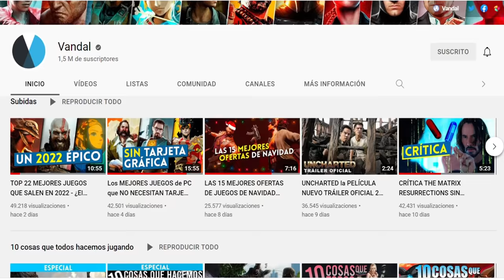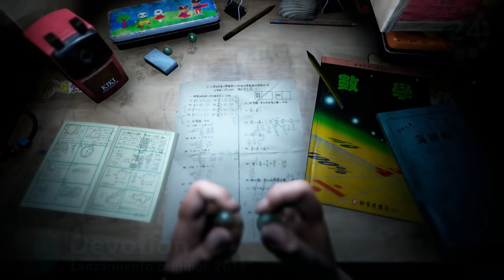Los 25 MEJORES JUEGOS de TERROR de TODOS los TIEMPOS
Elegimos los 25 mejores juegos de terror de todos los tiempos. Desde Alone in the Dark hasta Outlast pasando por Resident Evil, Silent Hill y todos los grandes clásicos. No es fácil quedarse solo son 25 juegos de terror, y son todo joyas como podéis ver. ¿Cuáles son vuestras favoritos?

0:00 Introducción
0:48 Alone in the Dark
1:16 Devotion
1:42 Visage
2:10 Layers of Fear
2:36 Rule of Rose
3:01 The Evil Within
3:30 Haunting Ground
3:57 Condemned: Criminal Origins
4:22 Silent Hill: Shattered Memories
4:47 Dino Crisis
5:10 Resident Evil Code: Veronica
5:36 Eternal Darkness: Sanity's Requiem
6:05 Outlast
6:39 Forbidden Siren
7:06 Resident Evil 7
7:33 Silent Hill 3
8:00 Alien: Isolation
8:25 Project Zero II: Crimson Butterfly
8:52 P.T.
9:20 Amnesia: The Dark Descent
9:45 Dead Space
10:10 Resident Evil 2 Remake
10:39 Silent Hill
11:13 Resident Evil Remake
11:45 Silent Hill 2